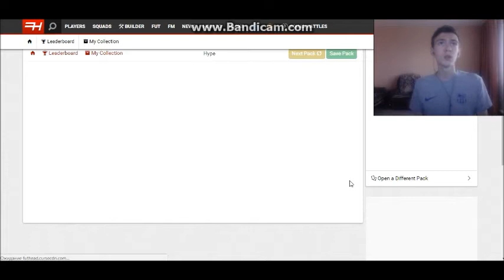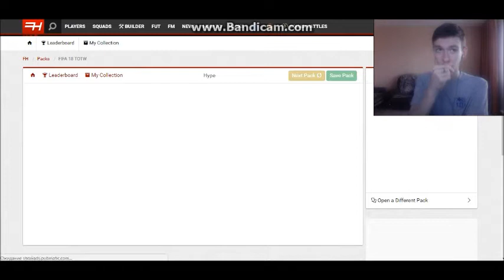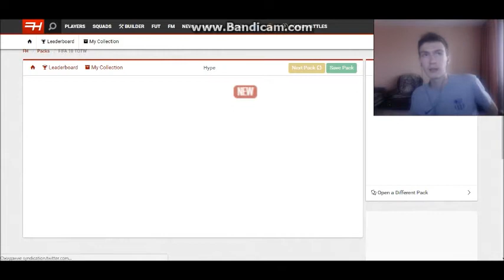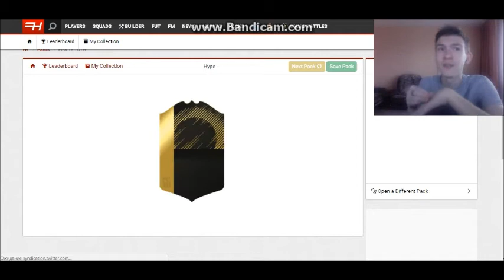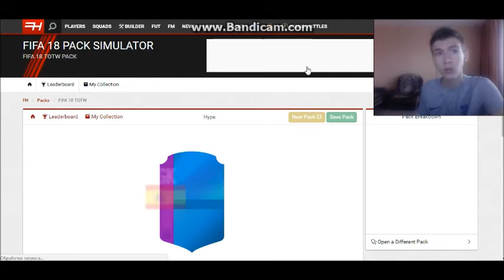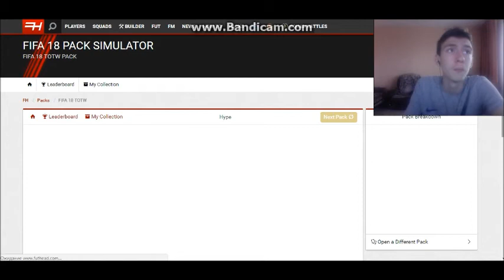Pack Opening FIFA 18#1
Теперь мы начинаем коллекционировать карточки игроков на Futhead